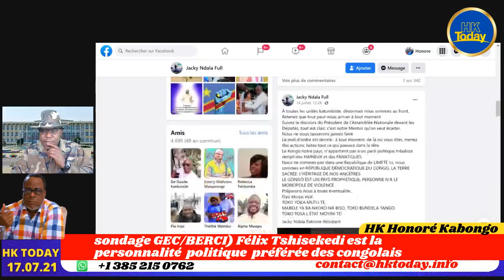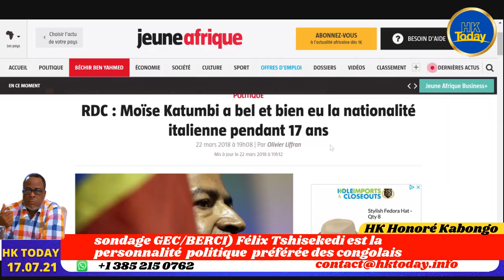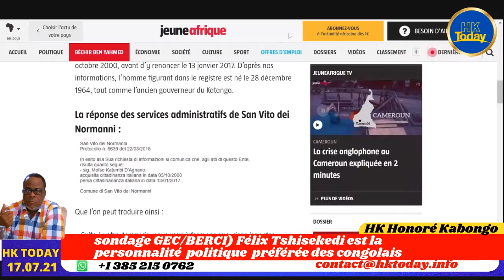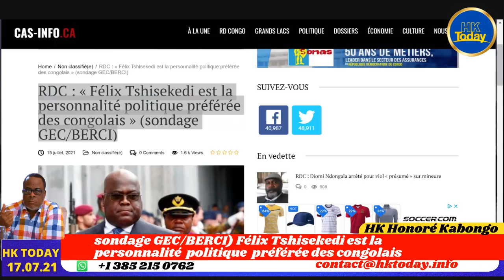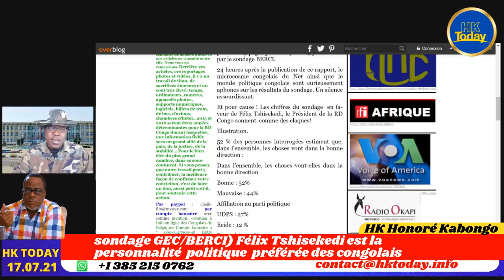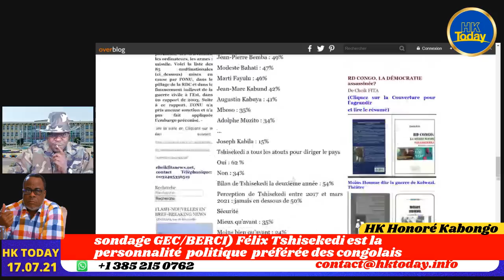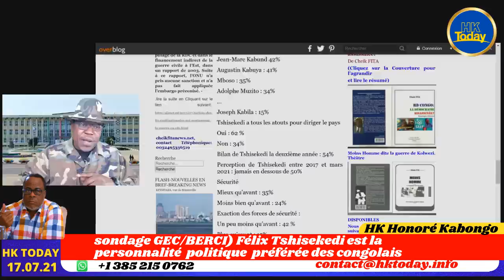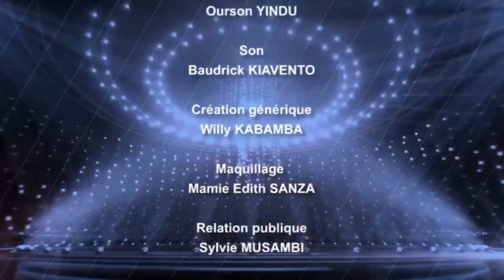REPONSE DE HK A JACKY NDALA ET AU BATAILLON SANS KOBANGA